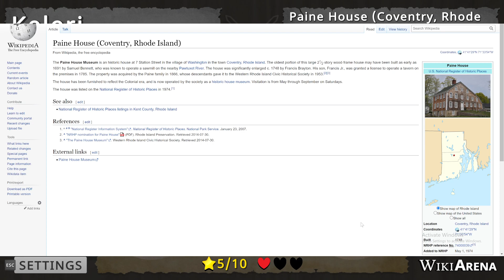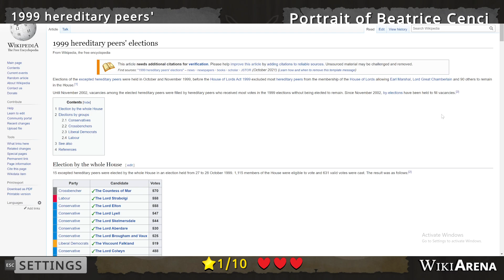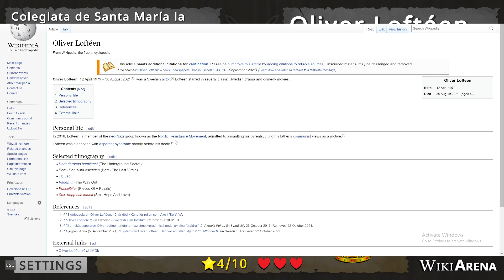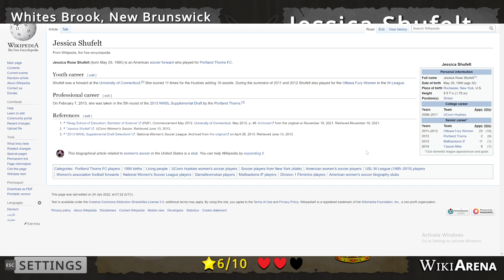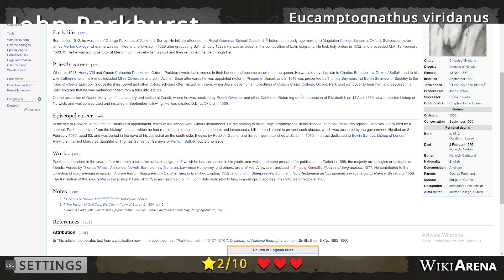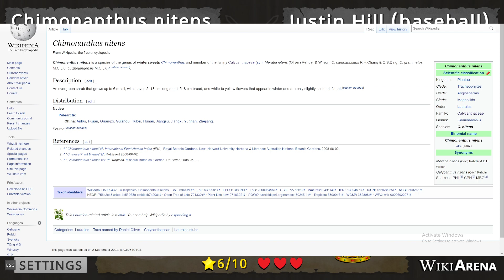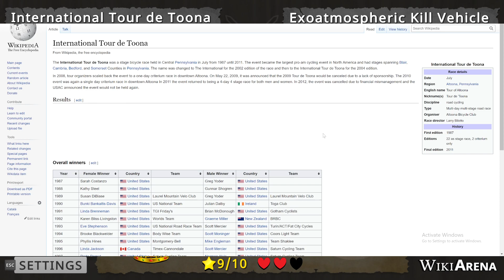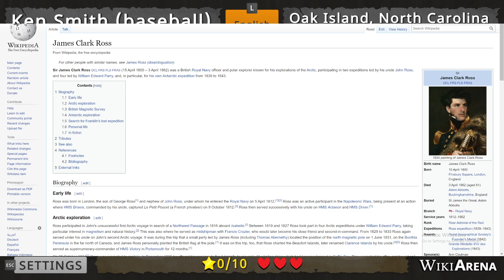IndieTention Episode 154 | Let's Play WikiArena Gameplay Playthrough | I Knew That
Who doesn't love Wikipedia right? This is a novel take of it and one that opens up more articles to be discovered.

Indietention, short form for Indie Attention where I play Indie games I come across on websites such as itch.io, Alpha Beta Gamer, Gamejolt and Steam amongst others that is either upcoming or overlooked gems.

Courtesy of Fabian at Ludokultur for granting us the opportunity to cover and show you guys WikiArena. All thanks goes out to them and the developer/s and publisher/s.
Game: WikiArena
Developer: Ludokultur
Publisher: Ludokultur
Review: -
Nintendo Store: -
Please Visit Below, Thank You!